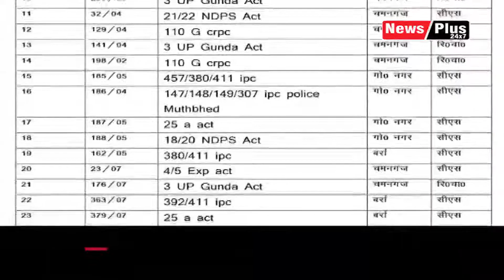थाने में मुंशी काे धक्का देकर भाग निकला शातिर बदमाश